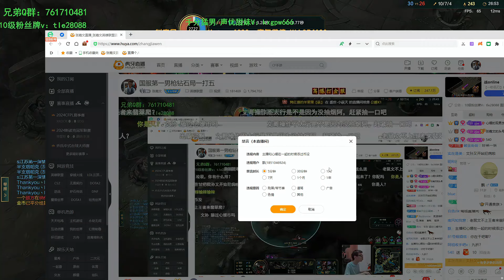RANK 1 GRAVES - ZhangJiawen Graves vs Leblanc - ZhangJiawen Rank 1 Graves Guide - Zhang Jiawen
Zhang Jiawen Graves or RANK 1 GRAVES - ZhangJiawen Graves vs Leblanc - ZhangJiawen Rank 1 Graves Guide

ZhangJiawen is Rank 1 Graves in CN supper server.